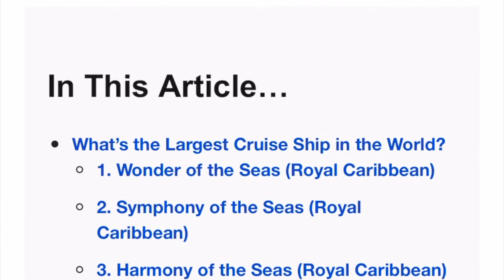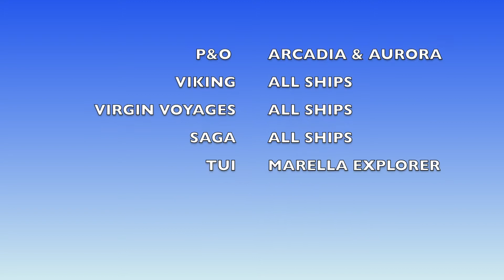Looking To Book A Cruise? Here Are Some Things To Look For When Choosing One!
When booking a cruise, there are a few things to look for when deciding which one to book! From itinerary, ship, to cabin, and duration! Hopefully, this video helps when choosing which cruise to book!

Please enjoy, love Char xxx